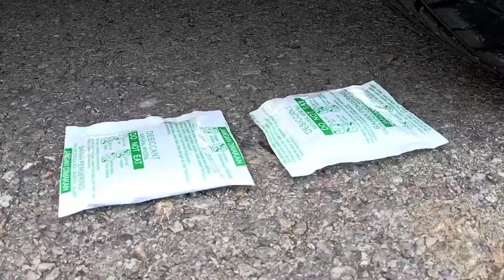Incredible Video Crushing Crunchy and Soft Thing by Car! - EXPERIMENT: Car vs Crab Meat, Noodle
Incredible Video Crushing Crunchy and Soft Thing by Car! - EXPERIMENT: Car vs Crab Meat, Noodle, Cute Candy.